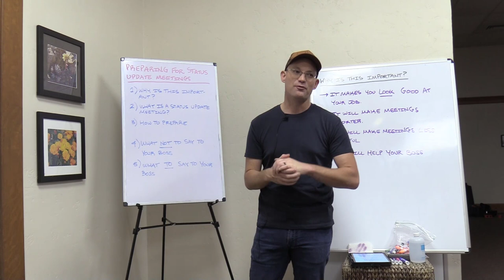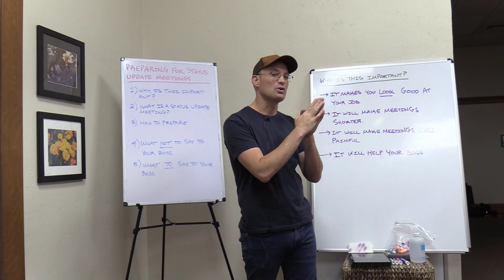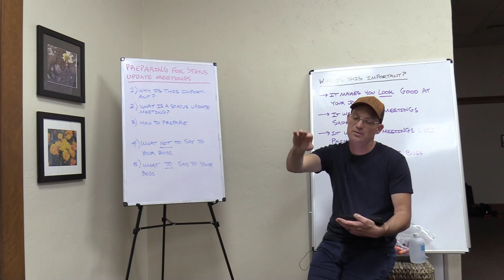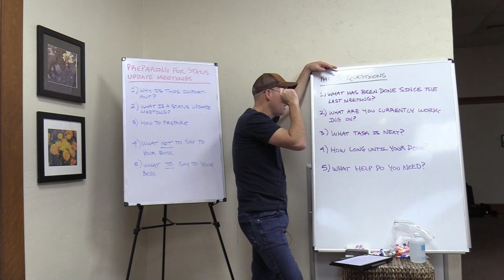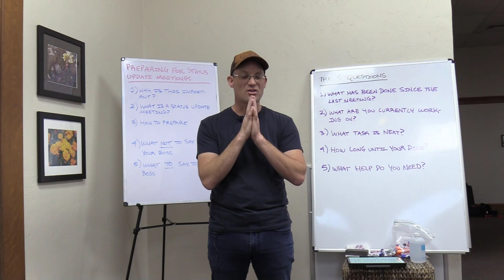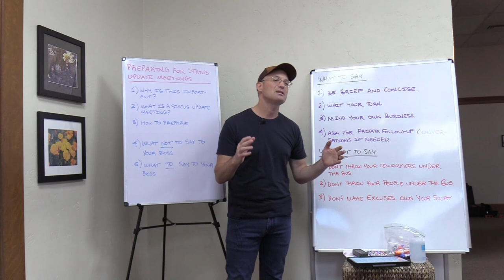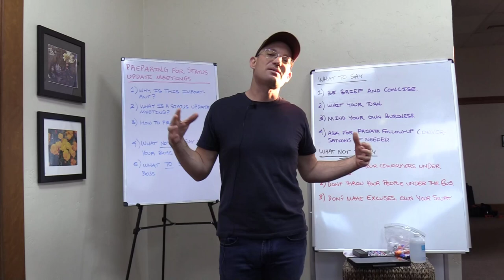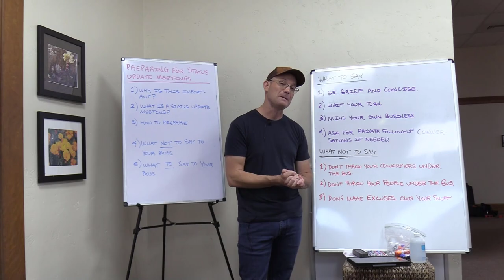How To Prepare For Status Update Meetings (And What Not To Say To Your Boss During The Meeting)